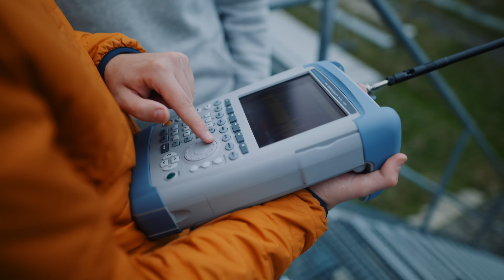Study ICT – INFORMATION AND COMMUNICATION TECHNOLOGY @ FAU | The Program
From embedded systems to communication networks and media processing, one of the most innovative universities worldwide covers the full spectrum of information and communication technology.

Work with researchers, startups, and global tech leaders – and help create the backbone of tomorrow’s digital landscape.

Study ICT – INFORMATION AND COMMUNICATION TECHNOLOGY and shape the future. Join us at FAU.

Need advice?

Founded in 1743, FAU has a rich history. It is a strong research university with an international perspective and one of the largest universities in Germany.